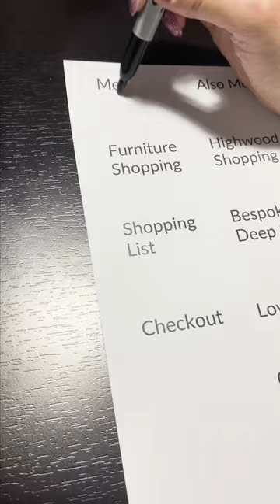Highwood USA Shopping Checklist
Deep seating is out and it has something for everybody!